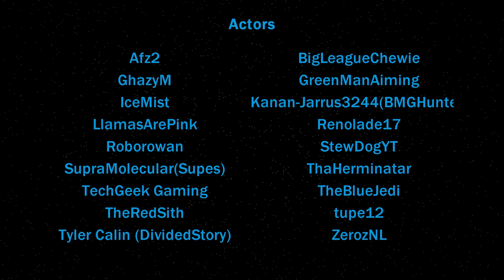◀NEW ORDER - Star Wars: Battlefront Cinematic Short Film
Excited for Star Wars: Battlefront 2? Join me as a I say goodbye and thank-you to Star Wars: Battlefront (2015) and usher in the future the best way I know how.

My journey through Star Wars: Battlefront (2015) has been an amazing won't that I won't ever forget. I won't ever forget the chance you guys gave me when I first made my original 'FATHER & SON' cinematic back in 2016. Since then my passion for creating cinematics has only been getting bigger and bigger. I've loved every second of making projects for SW:Battlefront (2015) and I really hope you'll stick around to see what I have in-store for Star Wars: Battlefront 2 coming out in the next coming weeks! Thank you so much for all your support these past two years. I'm really looking forward to what we can accomplish going forward.

I'd like to thank the people over at DICE for making this possible by creating Star Wars: Battlefront. Thanks for helping me relive childhood memories and giving me the opportunity to say I made a Star Wars Film!

Mark Petrie - Makalu